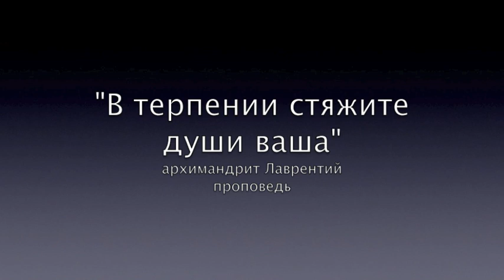Проповедь. "В терпении стяжите души ваша" - архимандрит Лаврентий. Никольское